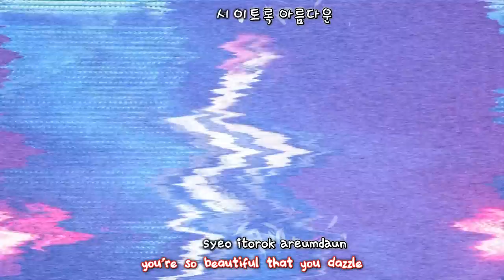The Return Of The King - Concert Highlights - Kim Junsu (Incredible) [eng rom hangul karaoke sub]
Composed by Bruce "Automatic" Vanderveer
Lyrics by XIA, Bruce "Automatic" Vanderveer
Arranged by Bruce "Automatic" Vanderveer
Rap making by Ebony Rae Cunningham